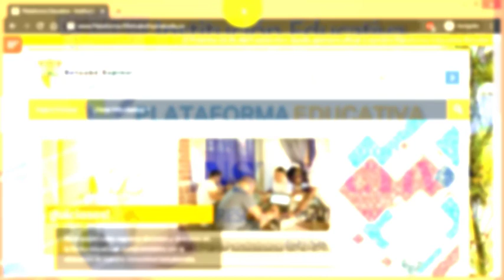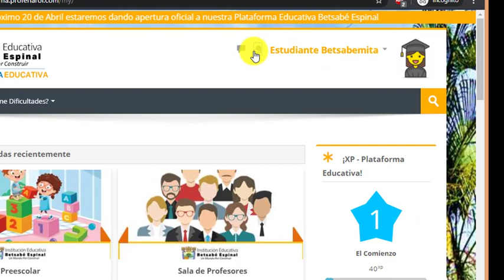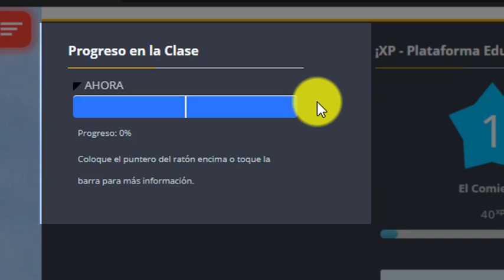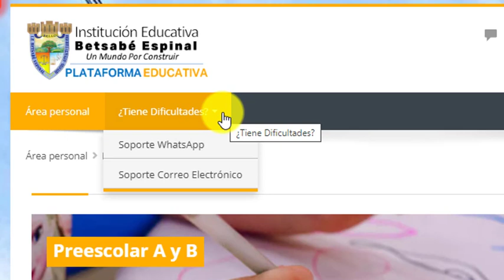Instructivo de Ingreso a la Plataforma Educativa - Estudiantes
Guía paso a paso para el ingreso a la Pataforma Educativa Betsabé Espinal por parte de nuestros estudiantes y comunidad educativa.